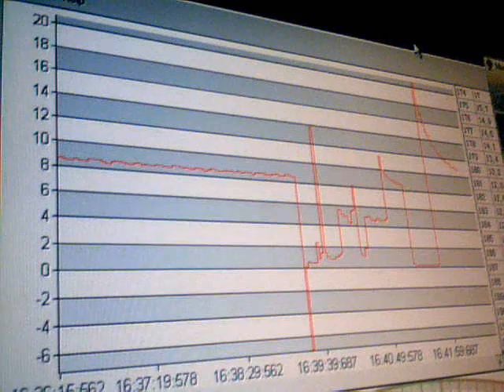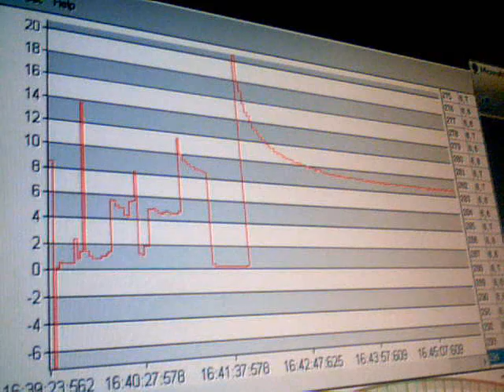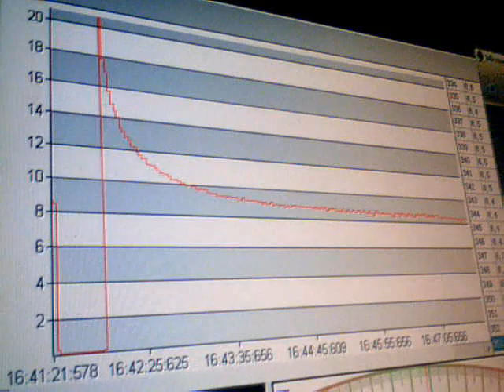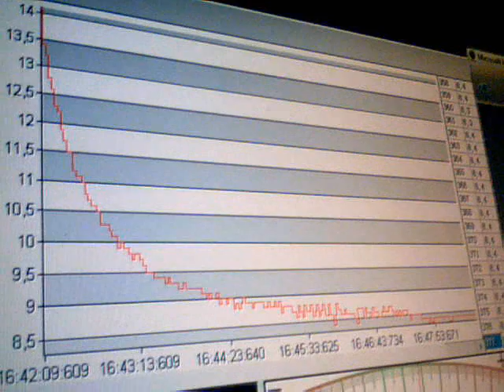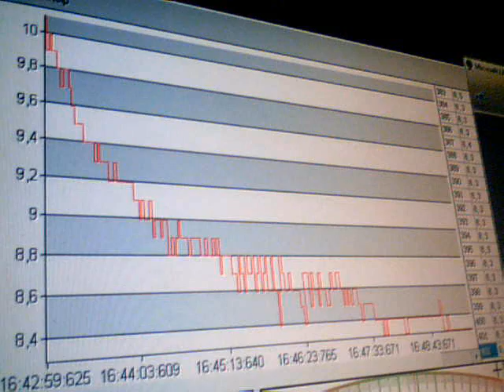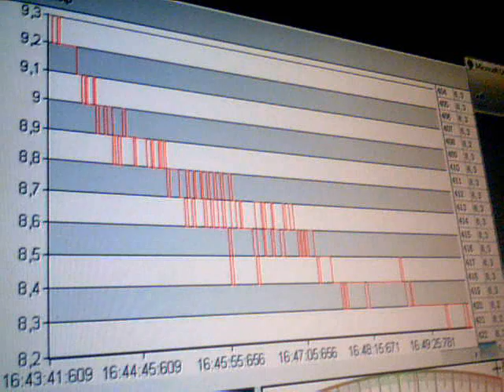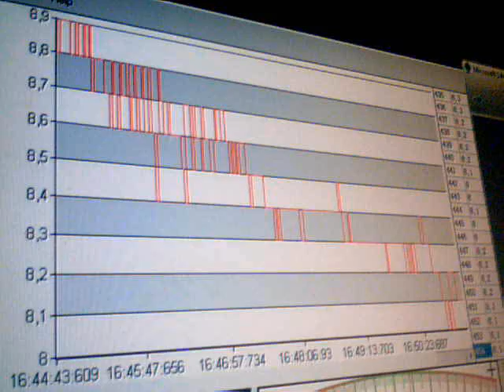2011-02-22-60122.wmv. Sima mV. Ω.Ε. 16:39. 22-02-2011. Anastool